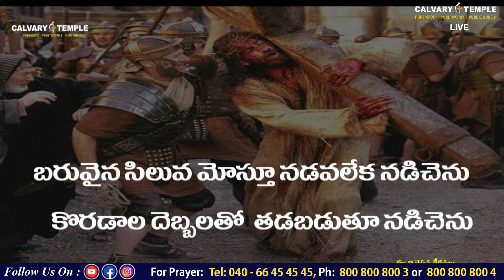Kanuma Siluvapai | కనుమా సిలువపై | DrSatishKumar | CalvaryTempleSongs | Christian Song | Telugu